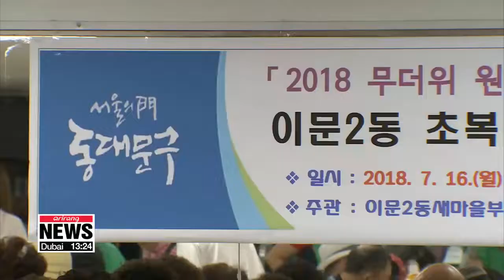Korea marks 'Chobok', start of hottest period of summer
기승을 부리는 불볕더위, 폭염속의 초복 맞이

  When it gets unbearably hot during this time of the year, Koreans have a name for specific days.
Today is called 'Chobok', the first day of the hottest period of summer.
It's when a special dish believed t help beat the heat is highly in demand.
Seo Bo-bin gets us better acquainted with this tradition.

  Seoul's first heatwave warning of the year was issued on Monday as the daytime high soared to a sweltering 34 degrees Celsius.
However,... such temperatures at this time of the year aren't out of the ordinary in Korea.
In fact, Koreans mark the coming of mid-summer with a series of days based on the lunar calendar and Tuesday is known as   'Chobok', the start of a long period of scorching weather that hits Korea between July and August.

  During this time of the year, many Koreans tend to eat healthy foods to give them the energy to cope with the heat. One popular dish is  Samgyetang, a soup made with chicken and ginseng.

 Many people search out samgyetang restaurants, but this year was extra special for the older residents of Seoul's Dongdaemun-gu District.
There was a samgyetang (   )sharing event provided for elderly residents to keep them cool.

   "In our community, in celebration of Chobok, we have laid on this event to help our older residents enjoy a healthy summer."

Many elderly men and women gathered at the  Imun-dong community service center to enjoy a free bowl of samgyetang to give them the energy to fight off the heat.

   "I feel very energetic and strong  Samgyetang is the best for Koreans…"

  In Korea, people try to beat the heat in various ways, but with several more weeks of intense temperatures and high humidity expected, a few more bowls of samgyetang might do the trick.
Seo Bo-bin, Arirang News.